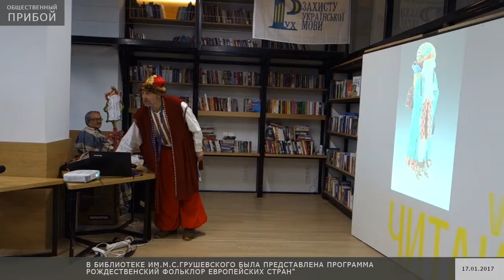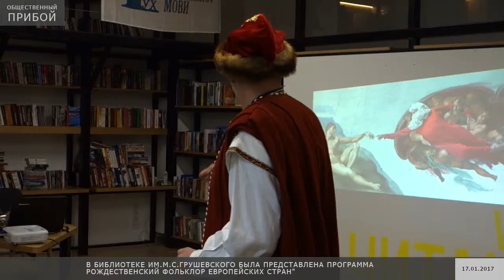"Рождественский фольклор европейских стран" был представлен в библиотеке им. Грушевского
17.01.17 в библиотеке им. М.С.Грушевского, в честь Рождественских праздников, была представлена программа "Рождественский фольклор европейских стран". В рамках программы, зрителей познакомили, а также они имели возможность принять  участие в представлении рождественских картин-загадок с вручением призов, познакомились с образом Деда-Клауса в  творчестве европейских и американских художников.